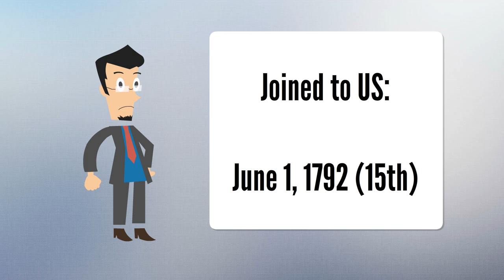Kentucky | US State | Basic Information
Kentucky officially the Commonwealth of Kentucky, is a state in the Southeastern region of the United States and one of the states of the Upper South. Kentucky borders Illinois, Indiana, and Ohio to the north, West Virginia to the northeast, Virginia to the east, Tennessee to the south, and Missouri to the west. Its northern border is defined by the Ohio River. Its capital is Frankfort and its largest city is Louisville. Its population was approximately 4.5 million in 2020. Kentucky was admitted into the Union as the 15th state on June 1, 1792, splitting from Virginia in the process. It is known as the "Bluegrass State", a nickname based on Kentucky bluegrass, a species of green grass introduced by European settlers for the purpose of grazing in pastures, which has supported the thoroughbred horse industry in the center of the state. Historically, it was known for excellent farming conditions for this reason and the development of large tobacco plantations akin to those in Virginia and North Carolina in the central and western parts of the state with the use of enslaved labor during the Antebellum South and Civil War period. Kentucky ranks 5th nationally in goat farming, 8th in beef cattle production, and 14th in corn production. Kentucky has also been a long-standing major center of the tobacco industry. Today, Kentucky's economy has expanded to importance in non-agricuIturaI sectors, including auto manufacturing, energy fuel production, and medical facilities. The state ranks 4th among US states in the number of automobiles and trucks assembled.

The state is home to the world's longest cave system in Mammoth Cave National Park, as well as the greatest length of navigable waterways and streams in the contiguous United States, and the two largest human-made lakes east of the Mississippi River. Kentucky is also known for its culture, which includes horse racing, bourbon, moonshine, coal, My Old Kentucky Home State Park, automobile manufacturing, tobacco, southern cuisine, barbecue, bluegrass music, college basketball, Louisville Slugger baseball bats, Kentucky Fried Chicken, and the Kentucky Colonel.